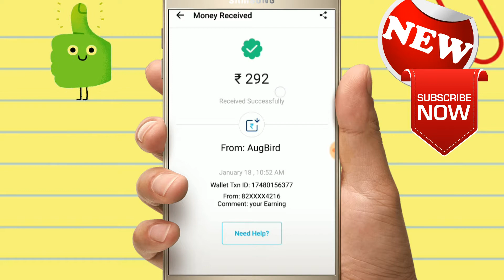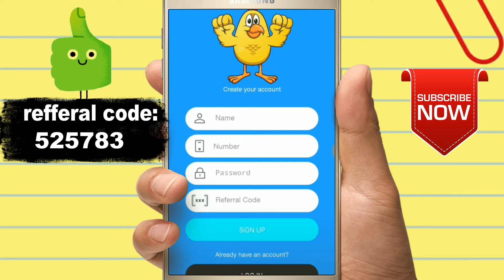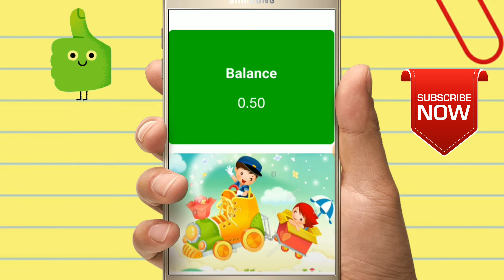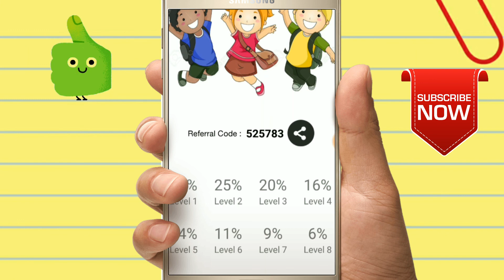HOW TO EARN 300-400Rs paytm daily with proof with one app | रोज के 300 से 400 तक paytm पे कमाए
Roj ke 400 tak kamye paytm cash asani se
525783
Paytm cash
Earn online money
How to earn using app